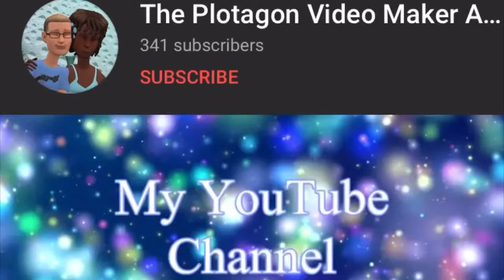Dark Manbuddy Salutes On The Abuse Robber Man/Grounded